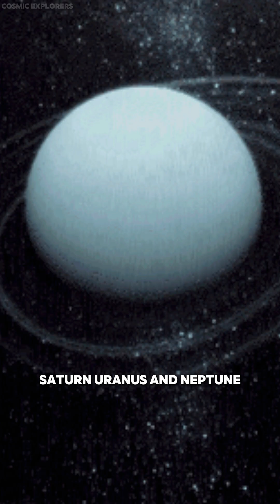How Long Can You Survive In Each Planet?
Here's how long you can survive on each planet. Let's start with the sun even though it's not a planet. You would vaporize immediately and live less than one second. On Mercury, the side that faces the sun is very hot and the side that faces away from the sun is very cold. If you could straddle the line between the two temperatures, you could survive for as long as you could hold your breath. On Venus, at nine hundred degrees, you've got less than one second to live. Life expectancy on Earth is seventy two point six years. Mars is very cold but the air is thin, making the temperature a little more bearable. With some warm clothing, you could walk around on Mars until you couldn't hold your breath any longer. Being a gaseous planet, Jupiter would make life very uncomfortable. You would be crushed by the pressure of the planet's layered atmosphere. Saturn, Uranus and Neptune, same story as Jupiter. You would descend into these gas giants and ultimately be crushed by the pressure.

Note: All of these audio/video/images has been owned by NASA/ESA and can be reused for creating content.